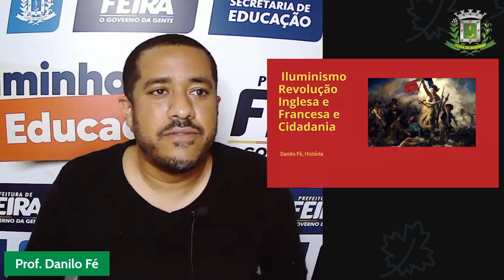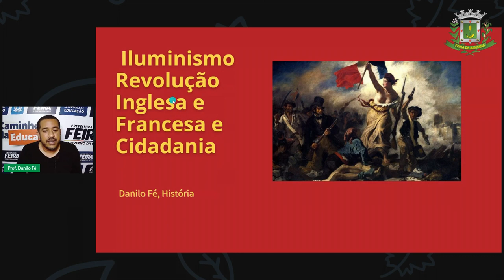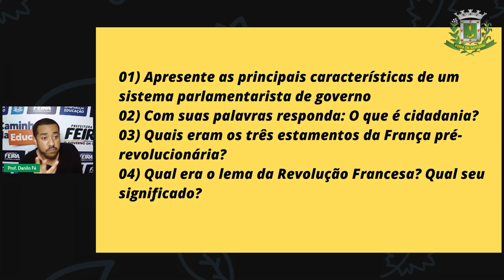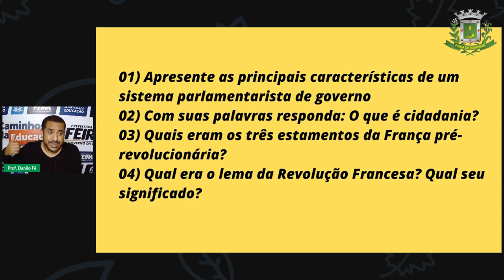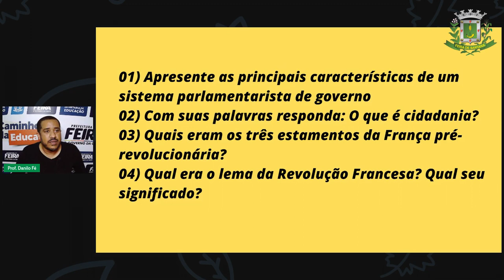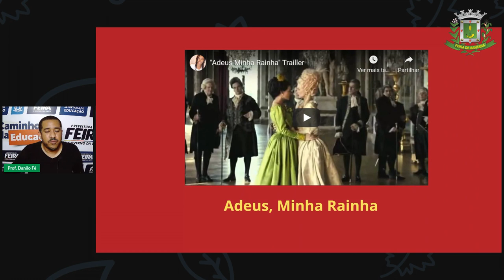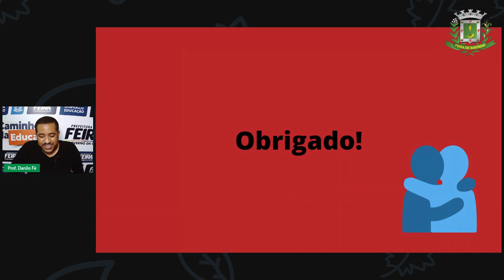8ºANO Aula 20 DANILO 12 07 2021 HISTÓRIA Iluminismo, Rev Inglesa e Rev Francesa Parte II